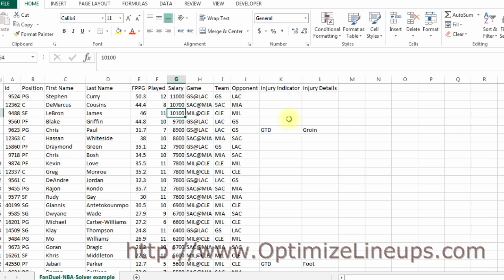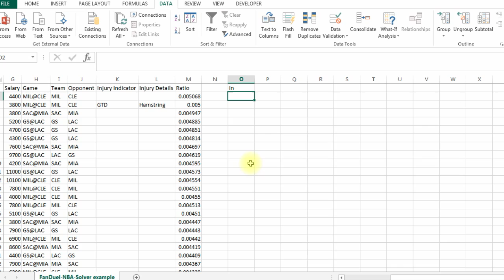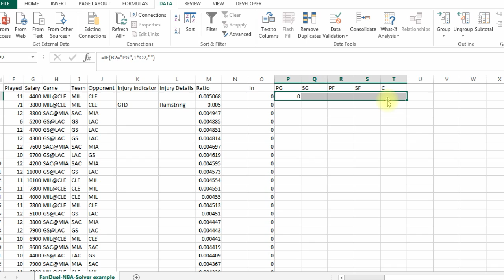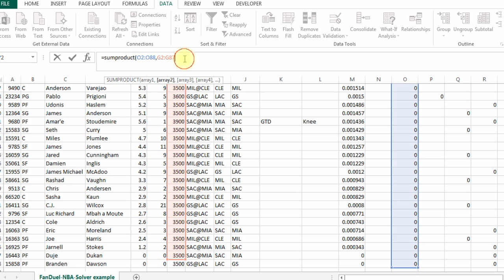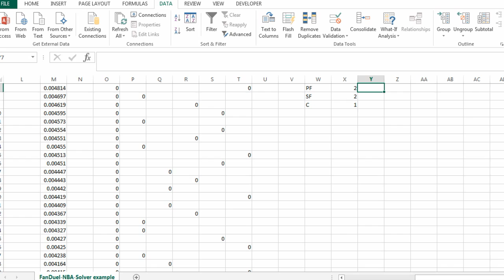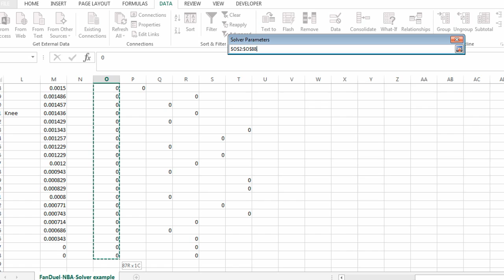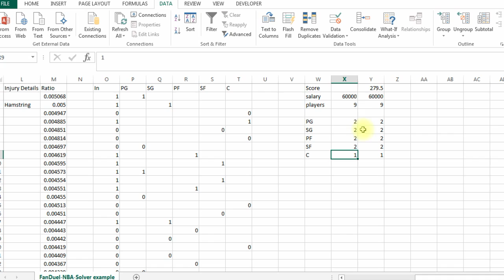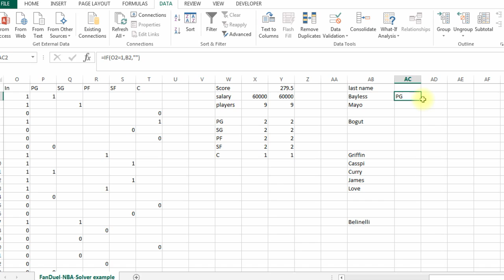Using Solver in Excel for NBA Basketball Optimal Lineup for Daily Fantasy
In this video I show how to run an optimal lineup using Excel solver spreadsheet .  I use Fanduel basketball and show how to set up the constraints.

See my video on using Spreadsheets and Google Sheets to create free lineup optimizers

To learn how to use Excel spreadsheets to improve your Daily Fantasy Sports:

If you like this video, please click the thumbs up 👍 and share it.  Post any comments below that you have and I will try to get back to you.  I will try to post videos as often as I can about all aspects of Excel.  This will include but not be limited to Excel functions, advanced Excel, Pivot Tables, Data visualization, Excel Dashboards, Power Query, Excel VBA, macros and more.